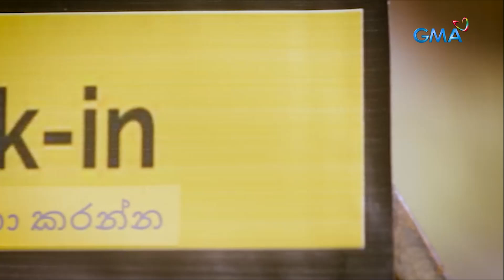MPK: Ang pagtakas ni Quirly kasama ang kanyang mga anak! (Magpakailanman)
Aired (November 11, 2023): Gagawin ni Quirly (Katrina Halili) ang lahat maitakas lamang niya ang kanyang mga anak mula sa mapang-abuso niyang asawa.

Watch ‘Magpakailanman,’ every Saturday evening on GMA Network, hosted by Ms. Mel Tiangco. Included in the cast for this episode “Save my Children - The Quirly Galache story” are Gabby Eigenmann, Katrina Halili, Tanya Gomez, & Sue Prado.